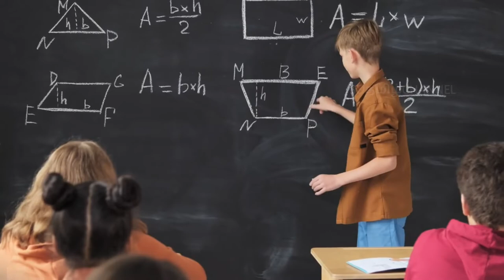வித்தியாசமான பள்ளிகள் || most unique & intersting schools in the world in tamil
in this we discussed about 6 interesting school in the world

© SDதமிழ்channel